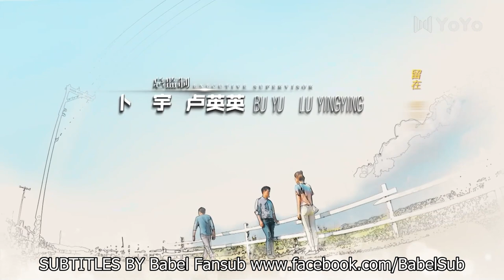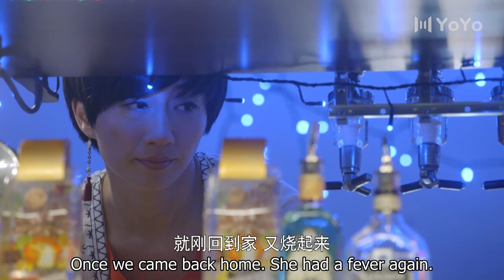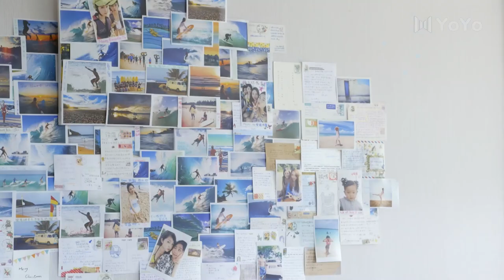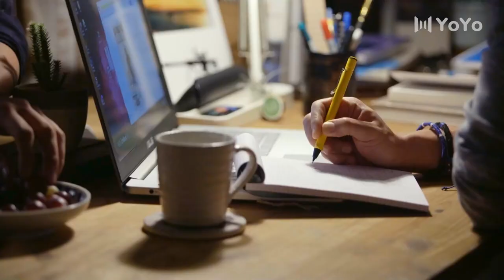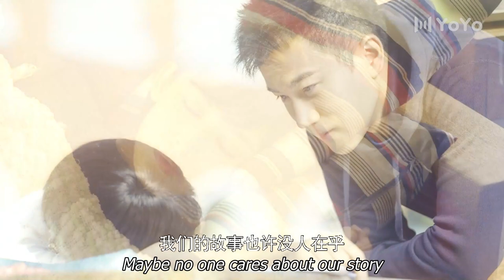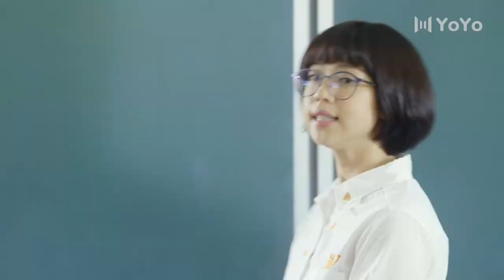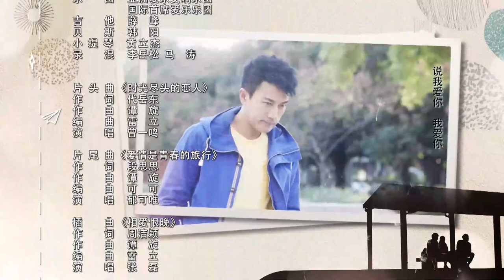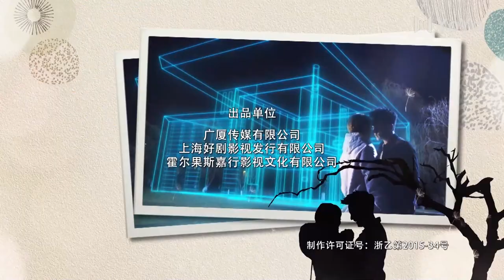[ENG SUB] First Love 05 (Hawick Lau, Gulnazar, Sun Yizhou) | 柠檬初上